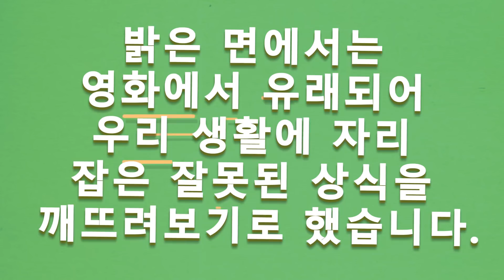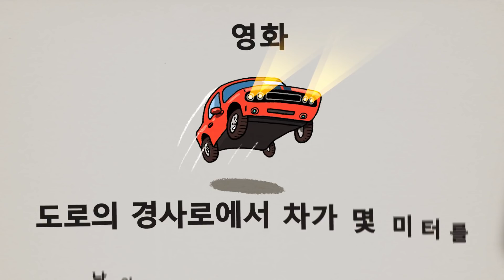할리우드 영화 덕분에 믿게 된 12가지 잘못된 상식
영화 속 마법 세계를 좋아하세요? 물론 좋아하시겠죠! 경찰관이 환기구 안을 기어가고, 영국 특수 요원이 뒤에서 폭탄이 터지는 와중에 유유히 화면 쪽으로 걸어오는 경우가 현실에 있을 리가 있겠어요? 이런 일들은 오직 영화 감독의 상상 속에서만 가능하지만 우리는 아직도 그것을 믿고 싶어 합니다.
밝은 면에서는 영화에서 유래되어 우리 생활에 자리 잡은 잘못된 상식을 깨뜨려보기로 했습니다.

TIMESTAMPS
#1 0:14
#2 0:25
#3 0:41
#4 0:59
#5 1:18
#6 1:35
#7 1:53
#8 2:12
#9 2:32
#10 2:55
#11 3:14
#12 3:33

Summary:
- 폐쇄회로 카메라는 화상도가 매우 낮습니다. 확대할 경우, 픽셀화 돼서 알아볼 수 없습니다.
- 환기구 안은 매우 좁습니다.
- 폭탄이 터지면, 먼지와 파편만이 대기를 채웁니다.
- 피라니아는 소심하고 조심성이 많습니다. 피라니아 공격으로 인간이 사망한 경우는 기록된 적이 없습니다.
- 모래 유사는 꽤 뻑뻑해서 사람이나 동물이 빠져 죽지 않습니다.
- 아드레날린은 정맥 주사입니다.
- 기내와 외부 대기 간의 기압은 몇 초 후에 안정됩니다. 기내 안 소음은 꽤 요란할 것입니다.
- 용암은 밀도가 높아서 완전히 빨려 들어갈 수는 없습니다. 하지만 빠져서 나오기 힘들 수는 있습니다.
- 천문학자들은 앞으로 100년 간 지구를 비켜갈 모든 행성에 대해 알고 있습니다.
- 레이저 안전장치는 존재하지만 광선은 눈에 보이지 않습니다.
- 서스펜션 마운트가 망가지거나 차가 뒤집힙니다.
- 주요 장기에 총을 맞지 않은 이상 몇 미터 이상 뛰어갈 수 있습니다.

5분 Tricks 채널을 구독하십시오~~~

goo.gl/6eHzqB